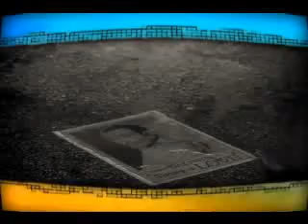TRAILER EL ARTISTA 03 03 2012@NQV BOLIVIA